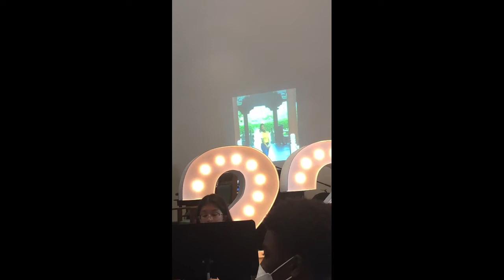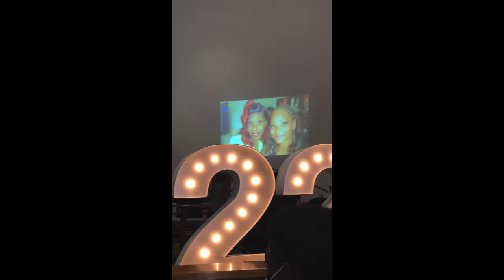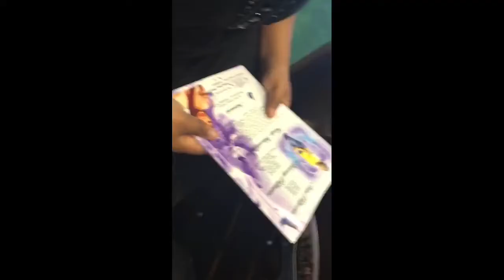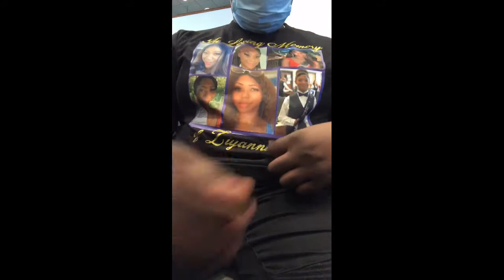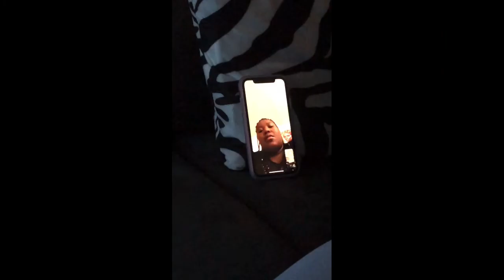ZIYANNA Funeral Vlog💜